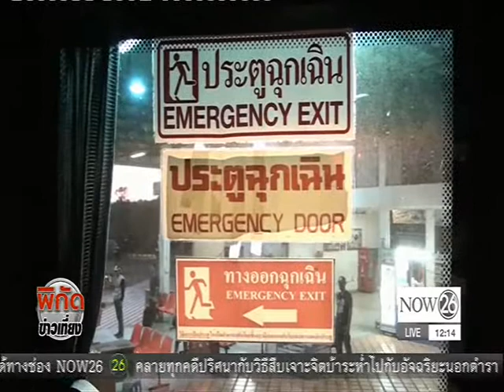News ขนส่งสกลนครเข้มตรวจรถ-คนต้องพร้อมก่อนออก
พิกัดข่าวเที่ยง : บรรยากาศขนส่งต่างจังหวัด ขนส่งสกลนครเข้มตรวจรถ-คนต้องพร้อมก่อนออก "NOW26" 3-1-60